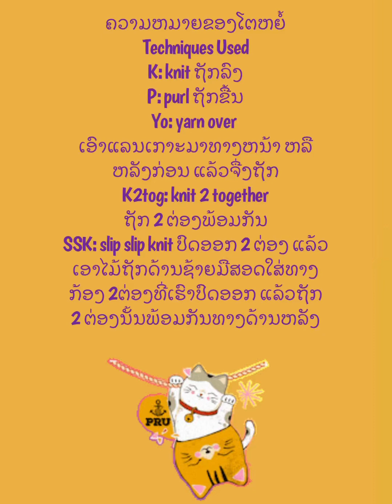Wriggle Stitch (4 Rows Repeat) วิธีถักลายคดเคี้ยว